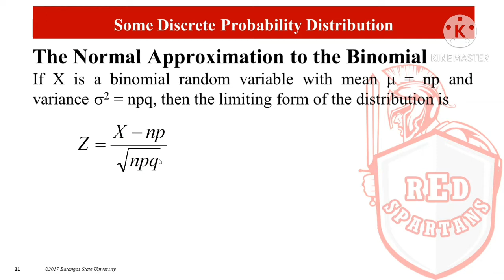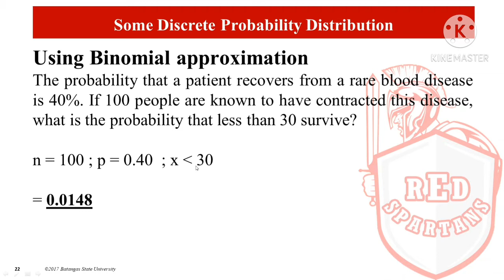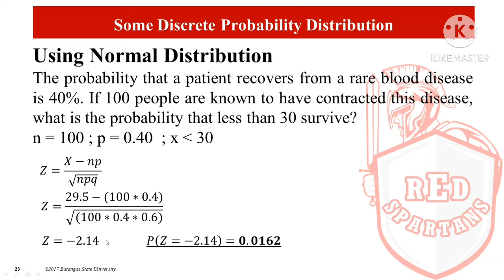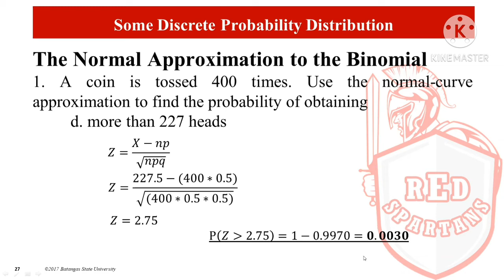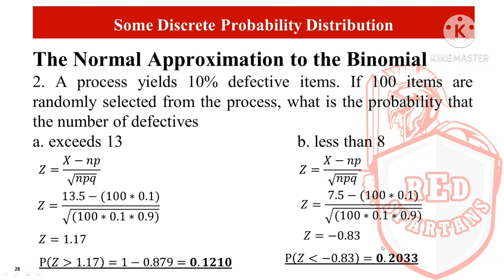Normal Approximation to Binomial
For Statistical Analysis Online Class Only